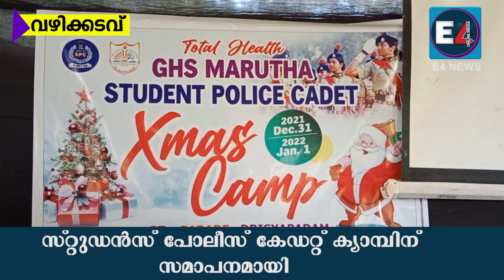മരുത ഹൈസ്‌കൂൾ എസ്പിസി ക്യാമ്പ് സമാപിച്ചു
വഴിക്കടവ് മരുത ഗവ എച്ച് എസിൽ   നടന്നു വന്ന സ്റ്റുഡൻസ് പോലീസ് കാഡറ്റ് ക്യാമ്പിന് സമാപനമായി.കുട്ടികളോടൊപ്പം ,രക്ഷിതാക്കളും ക്യാമ്പിൽ പങ്കെടുത്തു.ആരോഗ്യ, വിദ്യാഭ്യാസ,സാംസ്ക്കാരിക രംഗത്തെ പ്രഗൽഭരായവർ വിവിധ വിഷയങ്ങളിൽ ക്ലാസ്സെടുത്തു.കുട്ടി പോലീസുകൾ നടത്തിയ മാർച്ച് പരേഡ് വേറിട്ട കാഴ്ചയായി.